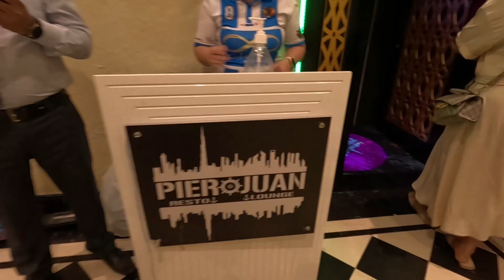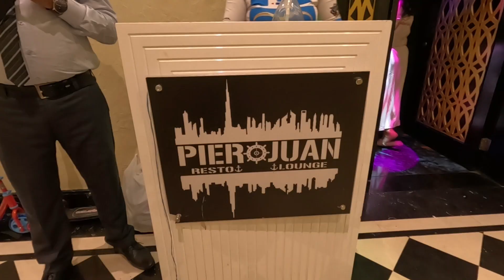Gumala ng Satwa (Dubai)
Isang masayang gabi sa Satwa Dubai sobrang daming kabayan at ang sasarap ng pagkain nila.